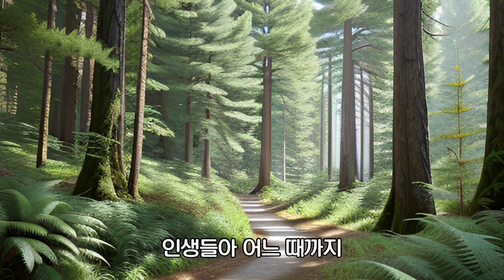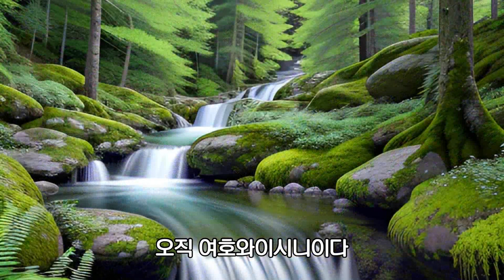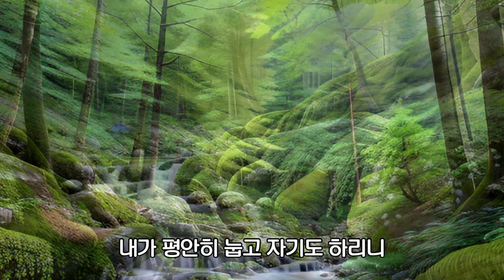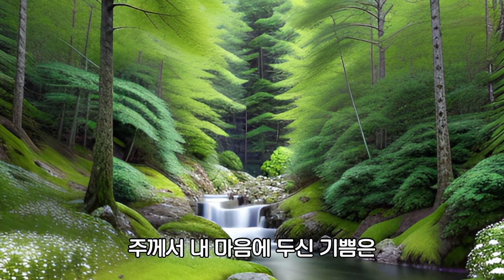시편 4편 말씀 10번 듣기